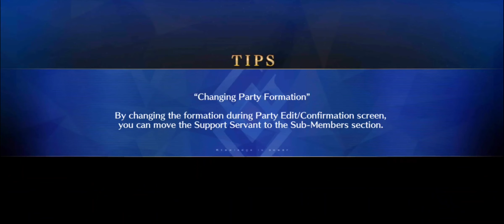FGO Hunting Quest 8 Pride rank day 3 being 3 turned by Astolfo RAW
look here/ you can stun lock for 2 turns if you're face cards don't do enough damage on the last round keeping you time short if the 3 turn fails.